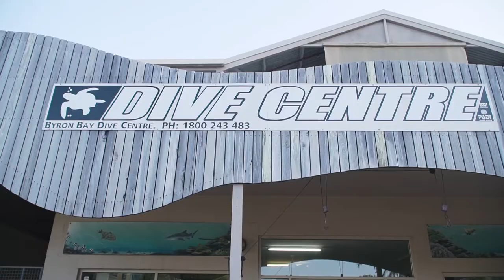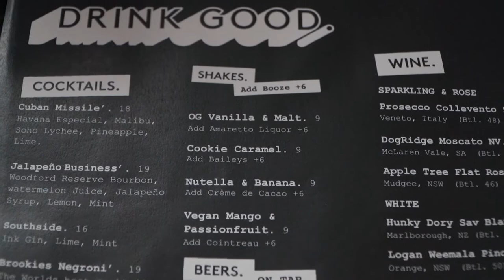48Hrs in BYRON BAY | Ultimate Travel Guide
Byron Bay is one of my favourite places to spend summer. From epic diving out at Julian Rocks with schooling sharks and turtles, fantastic surfing, raging waterfalls, and an incredible surfy ocean vibe - the town is epic!

This is your guide to having the most fun in just 48 hours in Byron Bay.

To get started, head to Cape Byron Lighthouse for sunrise. This is a super popular sunrise spot and for good reason, it's insanely photogenic and it's Australia's most eastern point.

After sunrise head down to Byron Bay Dive Centre of Sundive Byron Bay for a scuba dive or snorkel out at Julian Rocks. This is one of my favourite dive sites in the country as there's almost always a school of friendly sharks residing at the rock, a range of Nemo's and Green Sea Turtles and Loggerhead Turtles. During the warmer summer months they have migratory Leopard Sharks, and over the winter months the site is home to the endangered Grey Nurse Shark. This site is also one of the best snorkelling locations in the country!

By now you're probably starving, so head into town and grab yourself a feed. We absolutely love Main Street Burger Bar which has a wild range of juicy burgers and shakes - another good option is Top Shop.

Alright it's probably the arvo now and we're not stopping. It's time to get wet again and experience the surf vibe this town is so well known for! If you've got a board check out The Pass and Wattegoes in the National Park for the best waves/ point breaks. If not - rent yourself a board and jump in at Main Beach or at Clarkes.

Now it's time to relax - head to Main Beach for sunset with a drink and the rest of the locals. Chill out now, as we're waking up early! (Also Miss Margaritas has an epic vibe if you're after some Mexican).

 Just a short 15minute drive south of Byron Bay is a secluded beach with a range of epic sea caves you can explore. This is definitely one to check out (Whites Beach). The area's known for rough surf so if you're not super comfortable in surf and rips it's probably best not to swim here.

To finish off your trip you should definitely check out one of the many waterfalls in the area. We went to Killen Falls which is in our opinion the best bang for buck in terms of distance from town and remote epicness. Theres a range of other epic waterfalls in the area as well - pick your favourite and check it out!

Hope you enjoyed the film and it's inspired some adventure in you to check out the stunning and famous Byron Bay!

Hopefully this answers your question What to do in Byron Bay

Camera Gear Used:
- Sony A7SIII
- Sony A7III
- Sony 12-14mm G
- Sony 50mm f1.8
- Sony 18-105mm G F4
- Sigma 35mm F1.4
- Isotta Underwater Housing
- Sea&Sea Underwater Housing and Domes
- OrcaTorch D950v and D910v Video Lights